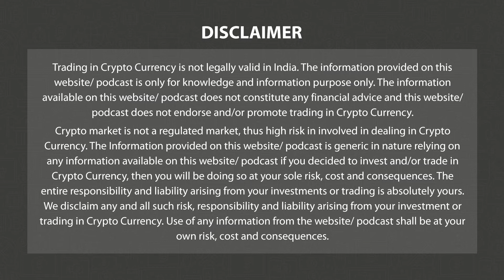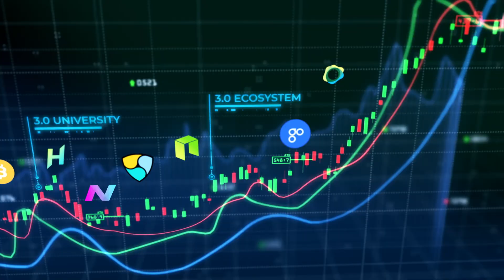BitClub Network Crypto Scam in Utah | Crypto Crimes | 3.0 TV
TV is a news channel which gives you the latest news on blockchain and cryptocurrency on a daily basis which include Bitcoin (BTC), Ethereum, LUNA, UST, DogeCoin, etc. We also give information related to NFTs, Metaverse, crypto scams and other educational information.

A suspected fraudulent bitcoin mining company may have ensnared several Utah properties, according to documents from a case against the BitClub Network, a company accused by the Department of Justice of defrauding over a thousand investors out of $722 million from 2014 to 2019.